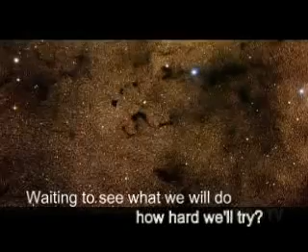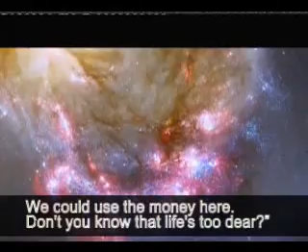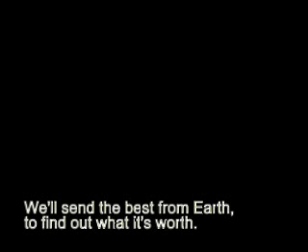Others standing by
my clip for all astronomy lovers